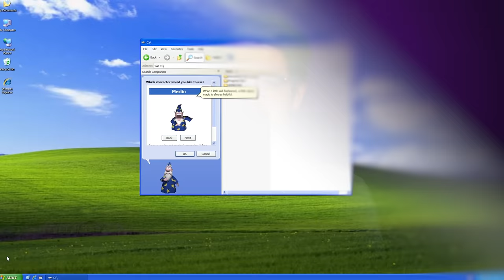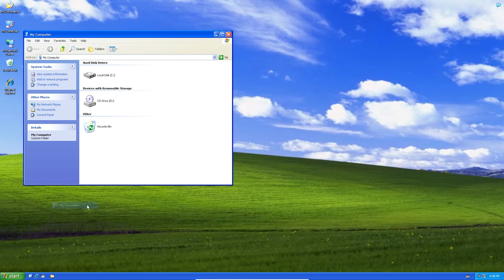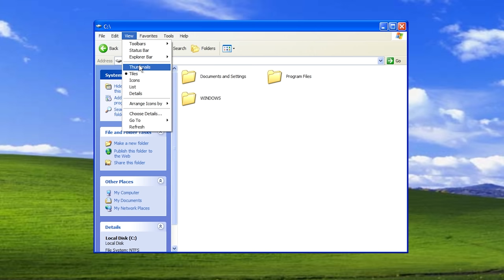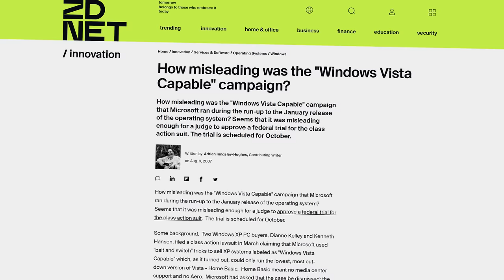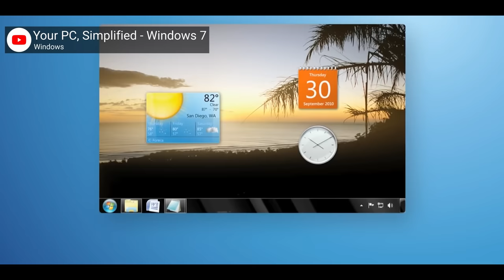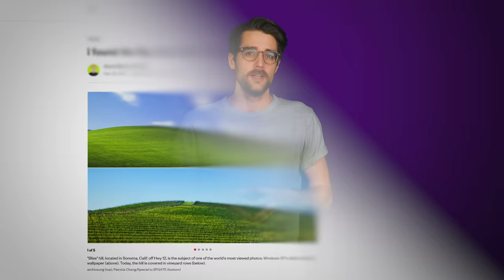Millions of People Still Use Windows XP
Power through work more efficiently and confidently with the help of Grammarly!

Windows XP's lifecycle lasted longer than your typical version of Windows - and many people around the world are still using it! But how has it hung on for so long?